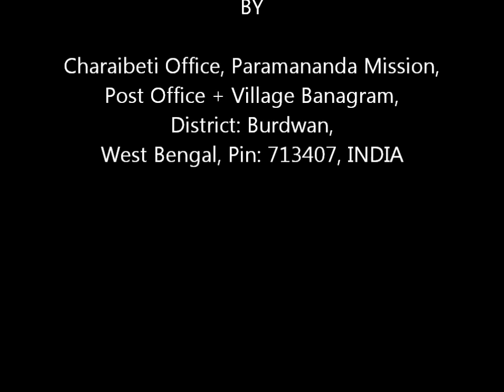Swami Paramananda discourse at Paramananda Mission, Banagram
Love ignores death and conquers fear. Only love can overcome all problems and tragedies in life. The desire to sacrifice oneself for the sake of others is a natural tendency of lovers, it flows in their veins. Love is an experience felt by all, love is a language understood by all. Spread your love.
~ Swami Paramananda